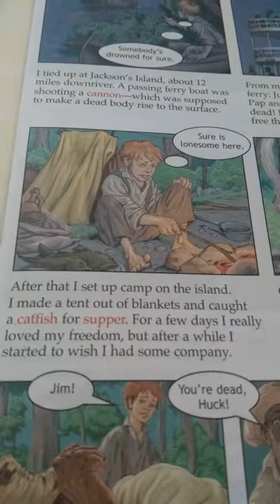Class 6 English II Chapter 5 part 2